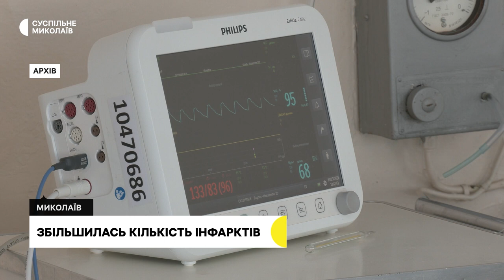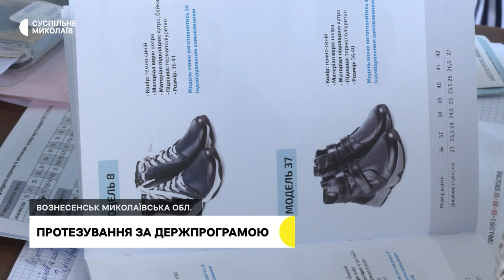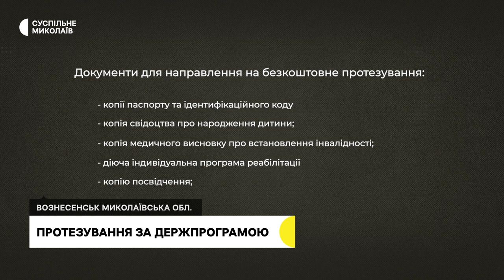Втрачена худоба, станція води, вихователька | 27.09.2023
00:00 - Анонс
00:26 - Обстріли Миколаївщини
00:55 - Збільшилась кількість інфарктів
02:12 - Потужність 1500 літрів на годину
03:25 - Замість втраченої худоби
06:19 - З дитинства мріяла виховувати дітей
10:51 -  Протезування за держпрограмою
14:13 - Погода у регіоні